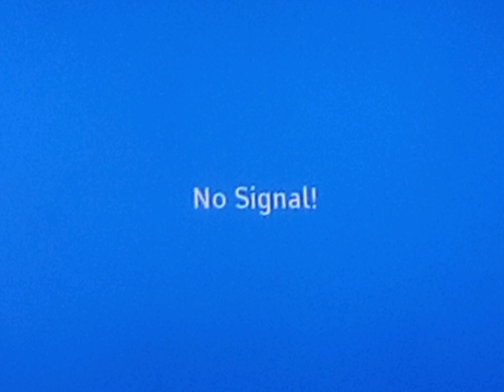Finale: No 6; No Signal!